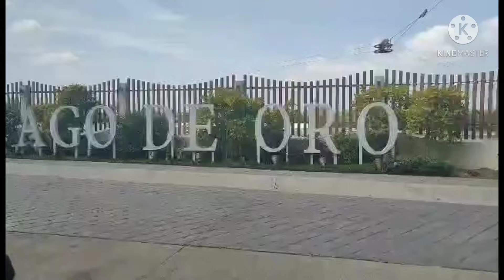WAKEBOARDING SA CALATAGAN BATANGAS( LAGO DE ORO)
Extreme sport na maeenjoy at maeeperience nyo dito lang sa calatagan batangas..